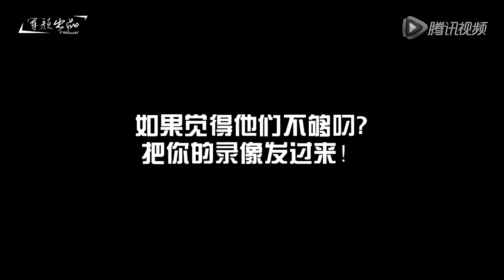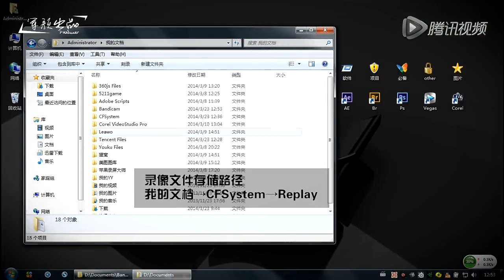Highlight CrossFire 36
Trying to build up the best crossfire channel on youtube.